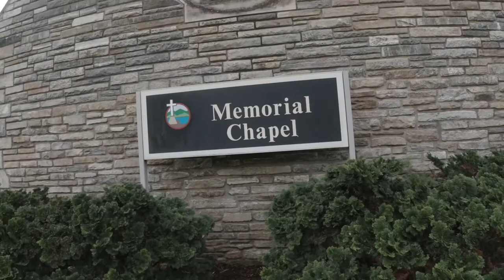LAKE JUNALUSKA, NC : EARLY WALK / WATCHING SUNRISE / FIRST TIME VLOG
Lake Junaluska is located in Haywood County, North Carolina. It is a manmade lake. The name comes from JUNALUSKA mountain, which was name after a Cherokee Indian Chief who saved Andrew Jackson's life during a battle.
For more information about Lake Junaluska you can search about it, and gives you more detail.

Its my first time vlogging and I am using the DJI Osmo action. And sorry for the scratching sound of my hand.